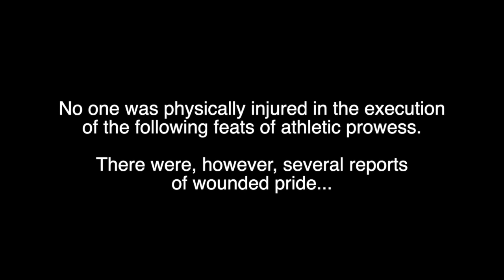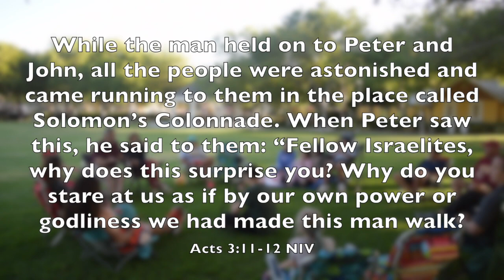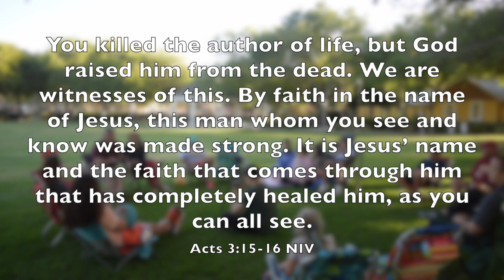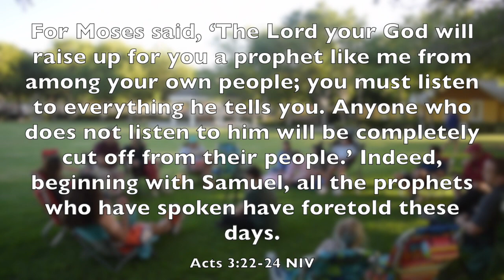So Refreshing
After Peter & John heal the lame man in Acts 3, Peter preaches another powerful sermon. At the heart of this message is the beautiful invitation to walk in the refreshing ways of repentance.